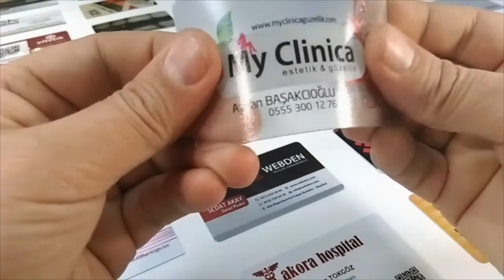yenimo şeffaf kartvizit yaldızlı my clinica